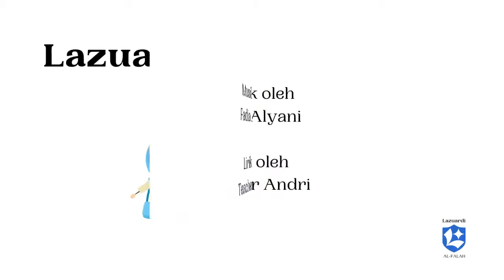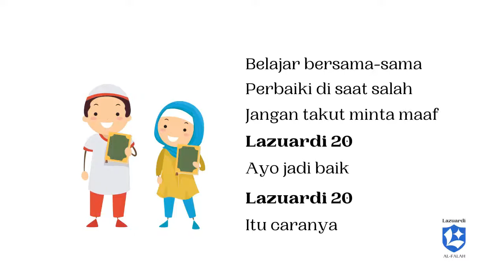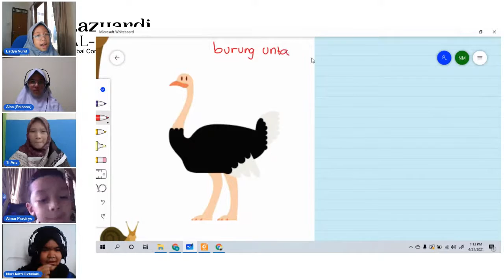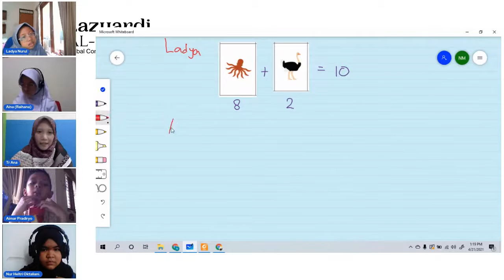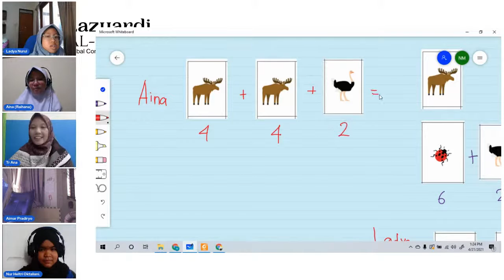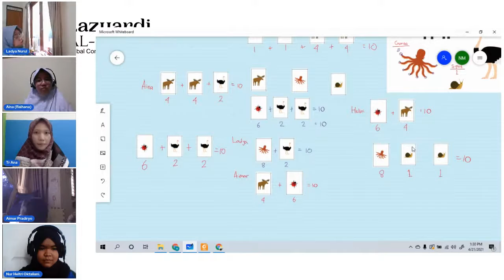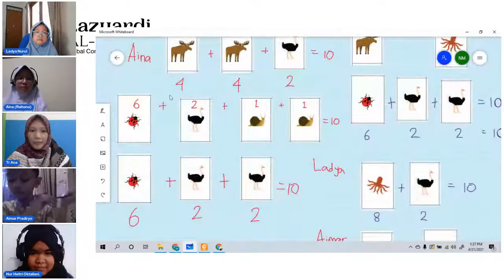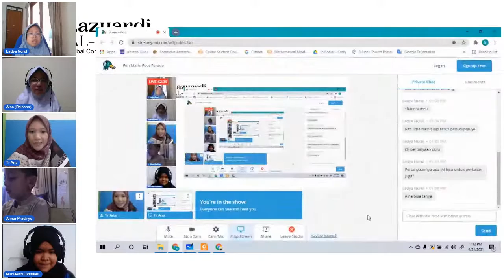Fun Math: Foot Parade